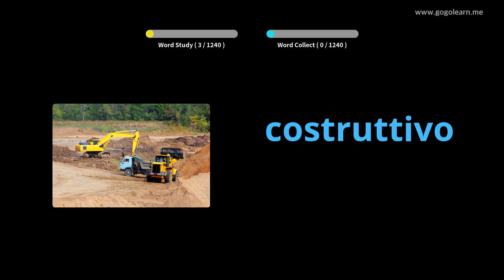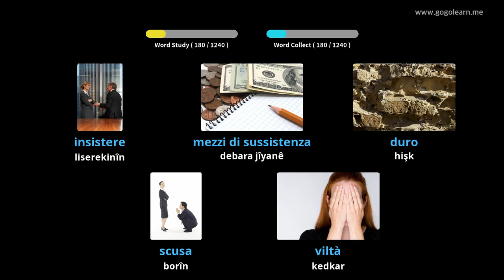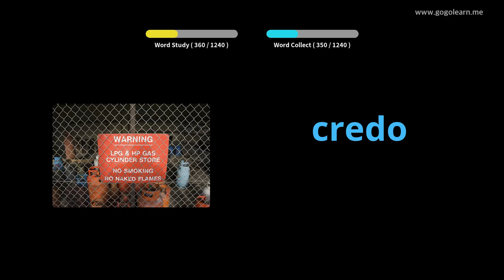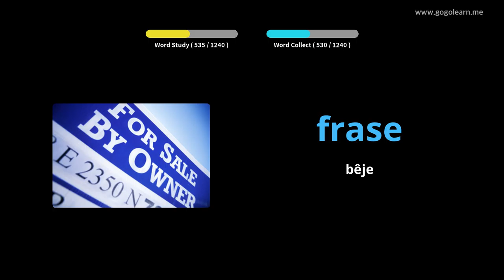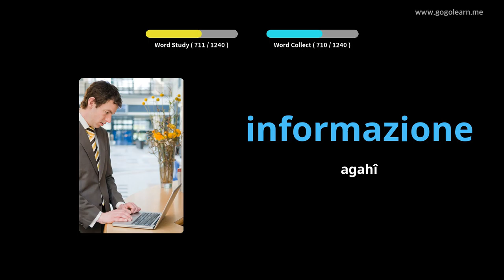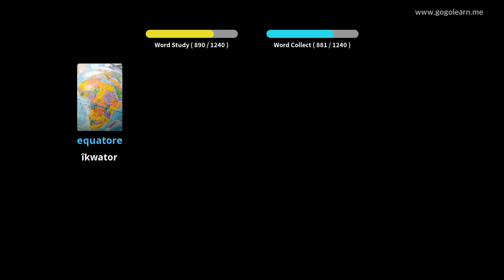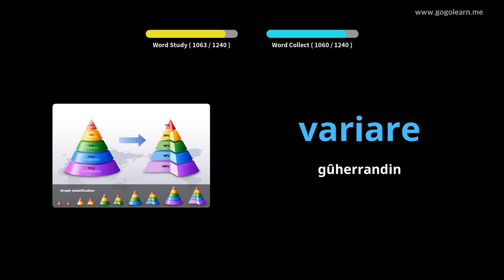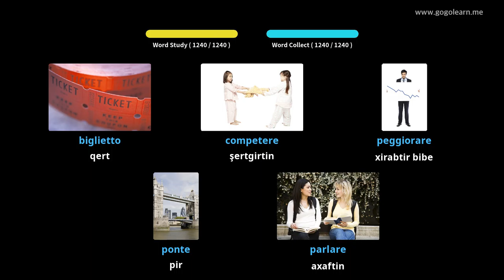Xwendekarê Vokabularya Italiantalî | Golearn